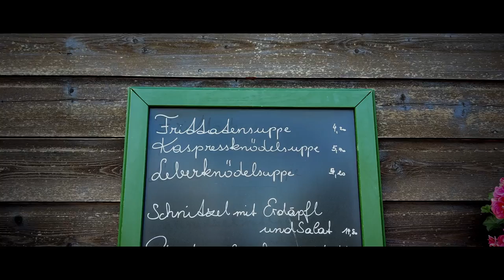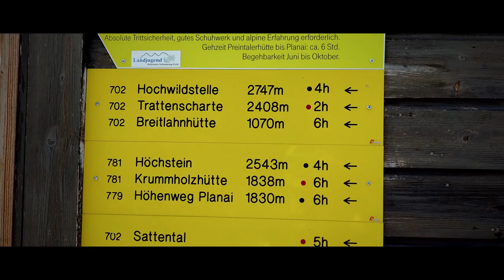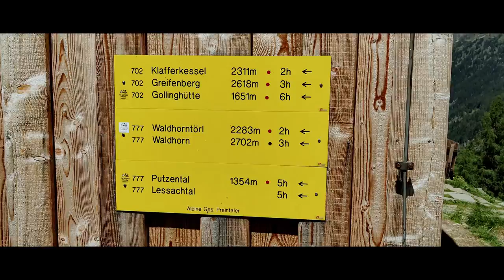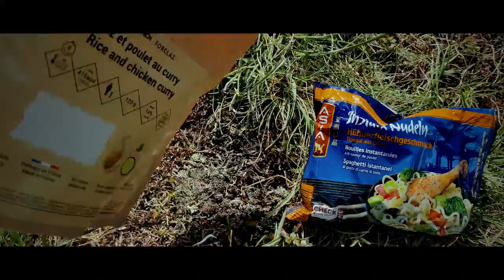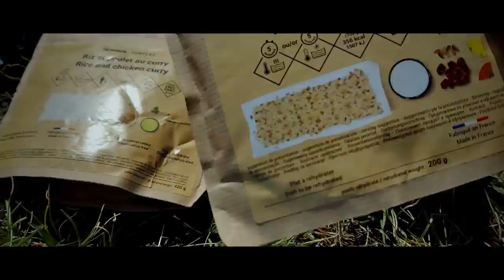Bronica ETRSi Landscape on film - 'Der Klafferkessel'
The Klafferkessel is an area of beauty stunning surrounded by lakes, mountain peaks and valley vistas in three different direction.

 Situated at staggering 2300 metres way above the tree line and leaving the day tripper's hiking paths below. To be clear, it does requires a considerable amount of effort to reach. While timing is crucial too in the season. It's really only accessible for about 2-3 months of the years. Between the snow melting and before the next early snowfall usually in September.

"Der Klafferkessel" is found on high plateau which lies between the two mountainous high valleys. The rear lower valley - the Riesach valley and the Steinriesental valley. While the other valley - the Lungau Lessach valley.

The Klafferkessel is a protected nature reserve. Made from a former glacier floor and consisting of two interlocking karen with around 30 smaller and larger mountain lakes. Some of these wee lakes are still well frozen into the late summer.

Kodak Portra 400

Rode USB